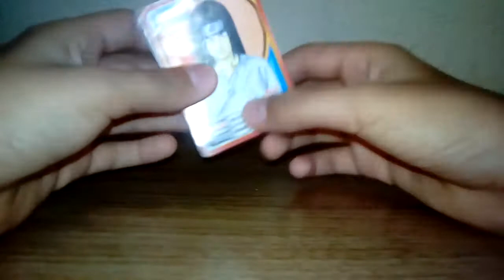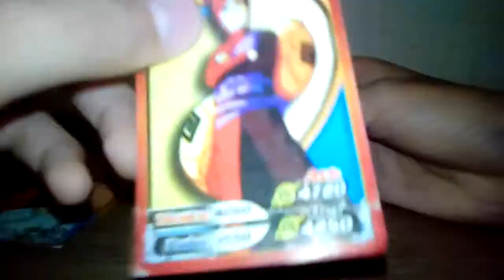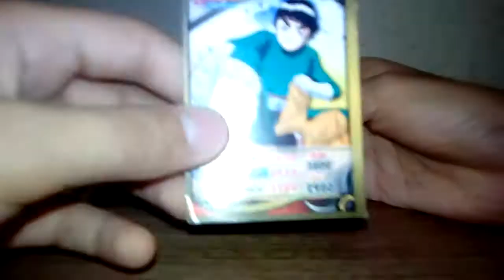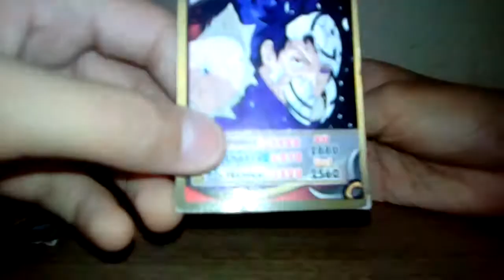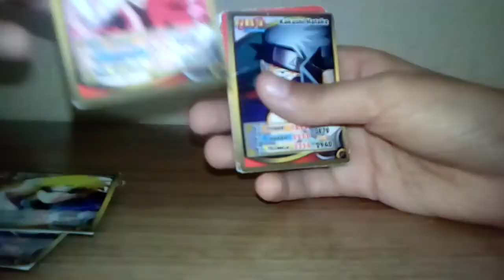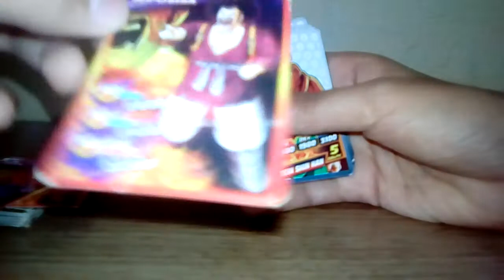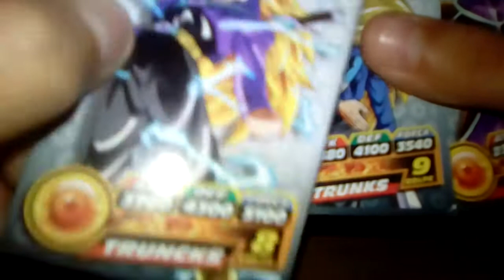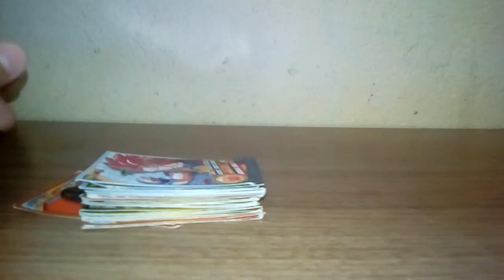Minhas cards de Naruto, Dragon Ball Kai/Super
OBRIGADO A TODOS VCS